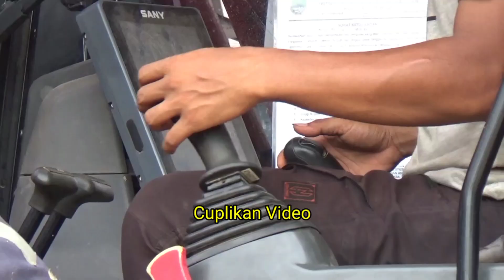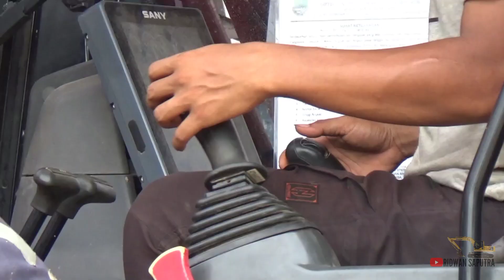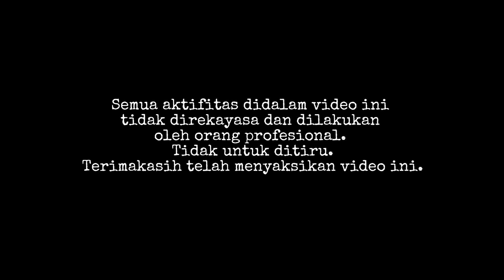Operator Muda Bore Pile Sany SR155‼️LUAR BIASA BESAR BORNYA